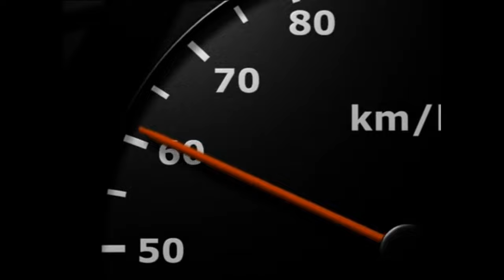"Doubles 60" TAC Wipe off 5 anti speed ad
A landmark commercial that launched the Wipe off 5 campaign. Research suggested that if every driver drove just 5 km/h slower, 90 lives would be saved each year.

Within two years of the Wipe off 5 campaign launching, deaths on metropolitan roads had fallen by 107.
Launched: 2001.
Victorian Road Toll that year: 444.